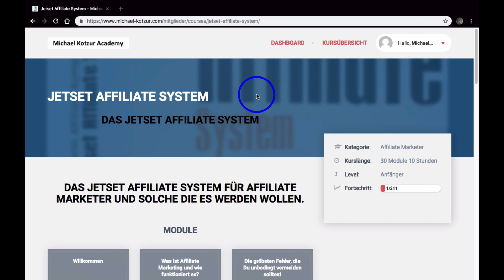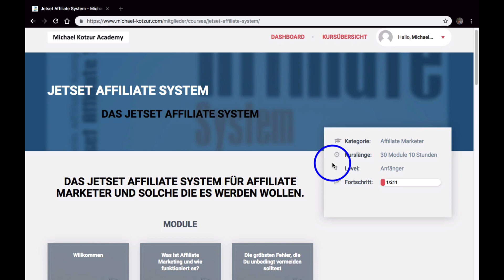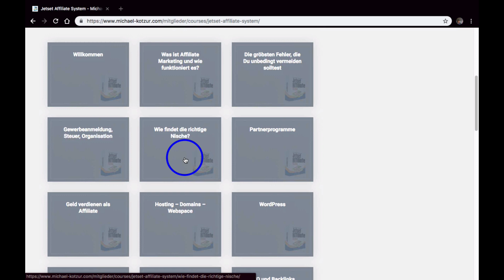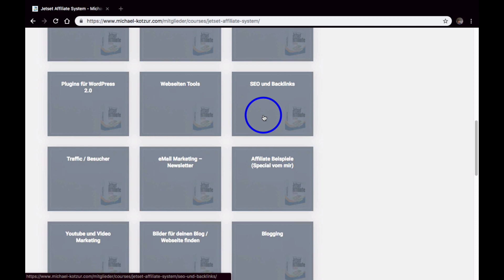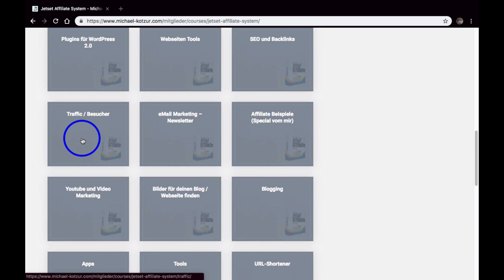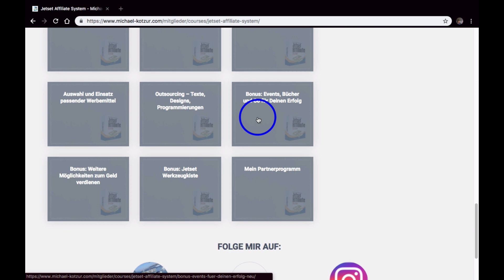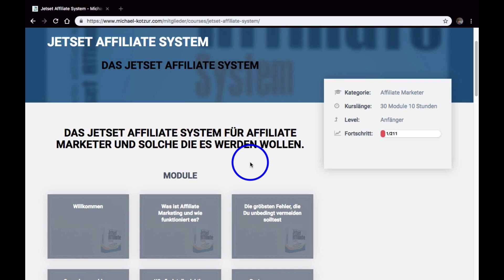Affiliate Marketing Anfänger Kurs ✅ [Achtung] ultimative Affiliate-Ausbildung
___ÖFFNEN ZUM WEITERLESEN___

▬ Social Media ▬▬▬▬▬▬▬▬▬▬▬▬▬▬▬

▬ Meine Tools ▬▬▬▬▬▬▬▬▬▬▬▬▬